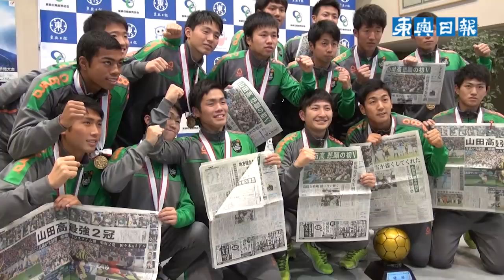全国Vの山田高サッカー部がパレード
サッカーの第95回全国高校選手権で青森県勢初の優勝を果たした青森山田高校サッカー部の選手らが26日、青森市役所前をパレードし、詰めかけた千人（主催者発表）の前で喜びを報告した。市民からは大きな歓声と拍手で祝福された。